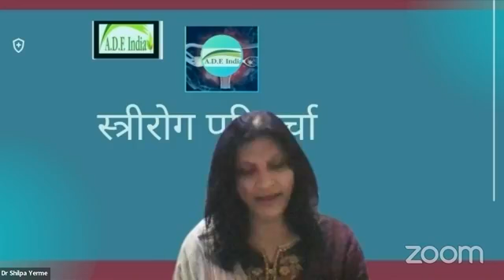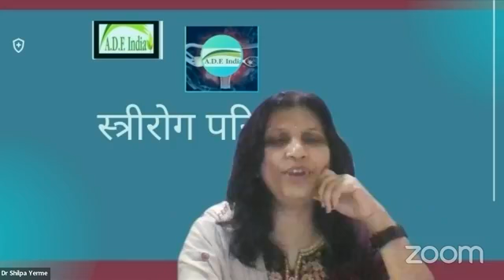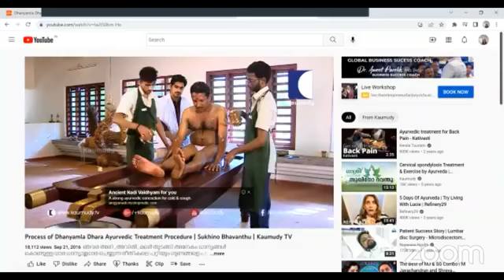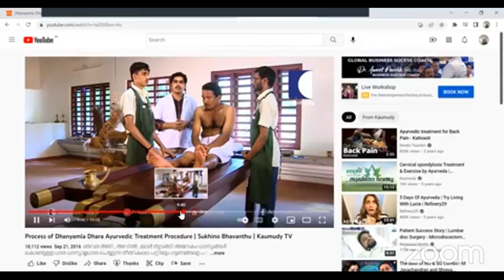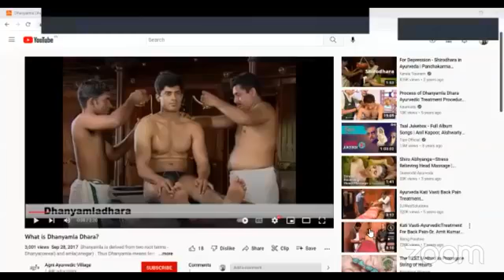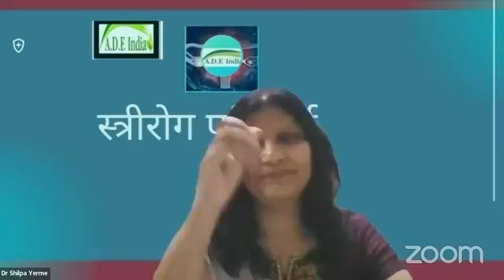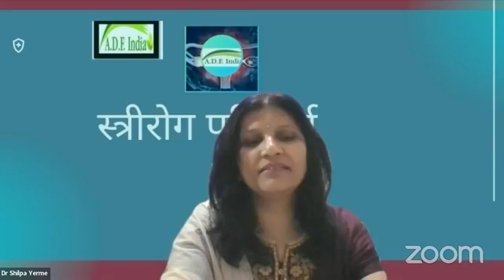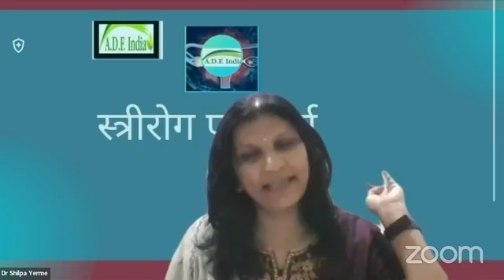स्त्री रुग्ण क्लिंनिकल परिचर्चा 08-07-2022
हमारी वेबसाईट :
​हमारे फेसबुक पेज पर विजिट करें।
*Share The Link as much as possible